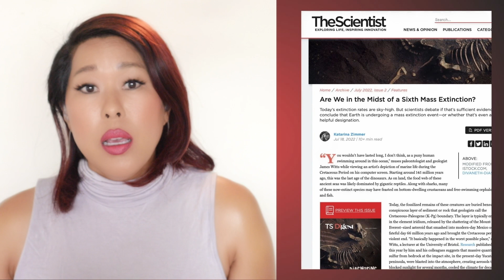Unveiling the Signs that the Apocalypse is Closer than Ever!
Harvard-educated Pastor Vicky Lee delves into the belief held by many Americans, especially Christians, that the end times are near. She highlights statistics showing that a significant portion of the population shares this belief, particularly among Christians and black Christians. Then she explores the alarming environmental challenges faced globally, such as climate change, wildfires, flooding, cyclones, earthquakes, and the spread of flesh-eating bacteria. These events raise the question of whether we are currently experiencing an apocalypse, drawing parallels between the concept of Kali Yuga in Hinduism and the Christian notion of a New Earth. The urgency to address these environmental crises intensifies as the United Nations warns that irreversible climate change could occur within 11 years.

Participate in our free live interactive service:
8am HT/11am PT/2pm ET on 1st & 3rd Sundays